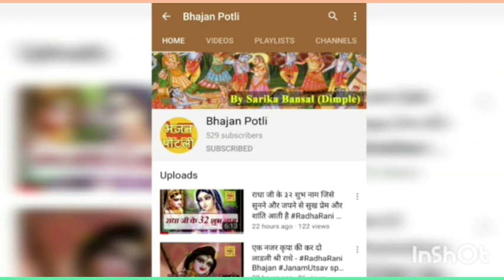श्यामा होली खेलन आईयाँ तेरियाँ सालियाँ ने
Lyrics of this bhajan

Shyama holi khalan aaiya teriya saliya ne

holi special Bhajan

For More Bhajans and Lyrics
in hindi,

Enjoy this beautiful Krishan Ji Bhajan